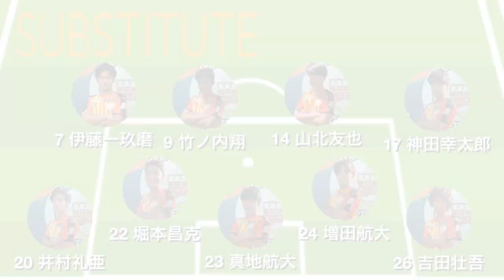2023 静岡大学体育会サッカー部 toumei東海学生サッカーリーグ第８節 日本福祉大学戦ハイライト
toumei東海学生サッカーリーグ後期第8節、vs日本福祉大学のハイライトです。

残留するには決して落としてはいけない試合を落としてしまいました。このまま終わらせないためにも、残りの試合に向けて最高の準備をしていきます！

絶対に残留します。

制作：井村